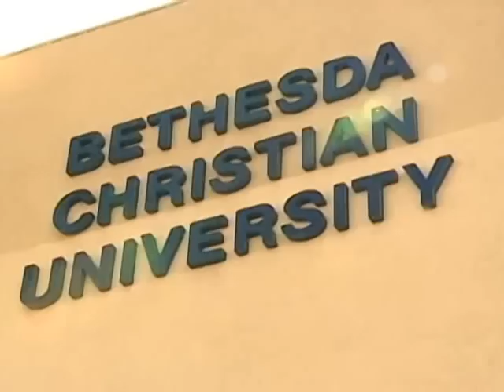Bethesda University of California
Bethesda Christian University is a gateway to the world.
Now is the time when the world needs well-equipped leaders for the new millennium.
Come to Bethesda with great vision and hope to become a future leader.

In 1976, I founded Bethesda Christian University (BCU) in California, USA to raise millennium leaders who have a firm Christian foundation and vision for world missions.

The school has continued to improve through God's grace and is now accredited by the BPPE (a division of the California Department of Education), the ABHE (the Association for Biblical Higher Education, an association of theological schools), and TRACS (the Transnational Association of Christian Colleges and Schools, also an association of Christian schools).

Therefore, graduates of Bethesda Christian University can enter any graduate school in the world. We are proud that the University has developed into a great institution similar to other high-quality universities in the U.S.

In particular, our school's music department has produced many outstanding musicians, and its graduates have gone on to graduate schools in the U.S. or have returned to Korea and contributed to society in various ways through music.

Now is the time when the world requires millennium leaders. Come to Bethesda Christian University with great vision and hope. The school's excellent faculty will help you become a qualified leader in the 21st century who combines intellect, musical talent, and Christianity with balance.

Yonggi Cho, Pastor
Founder of Bethesda Christian University